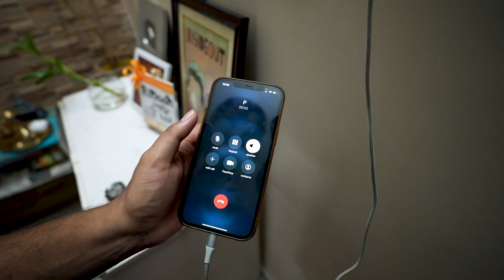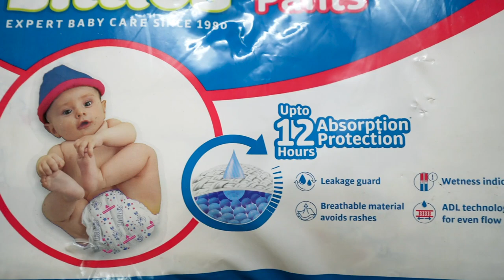Amader Rath Berolo 😇😍 Baba Pisi Didi Junior sobaike niye Para Ghurlam 🥰 songe Garom Jilapi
Little's Baby Pants Diapers 👇🏽